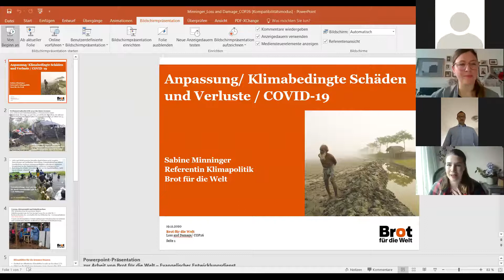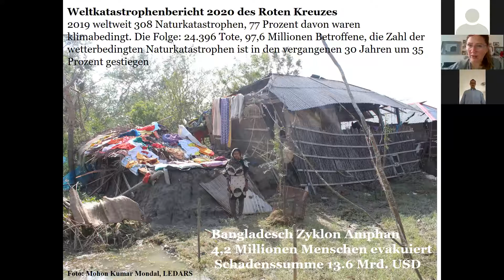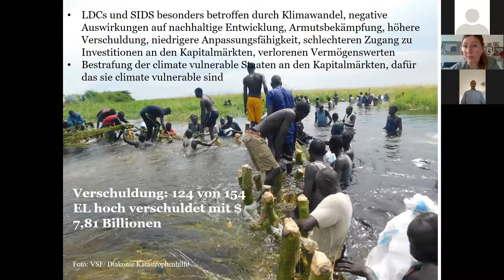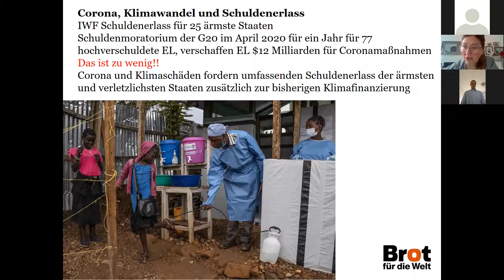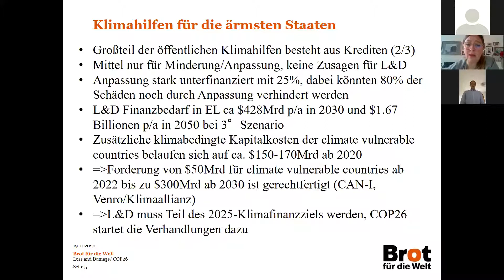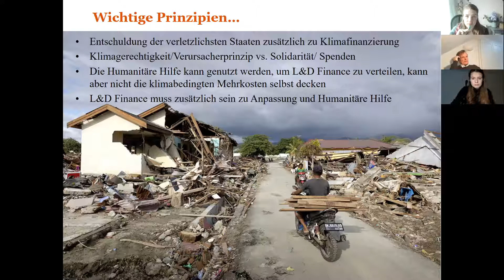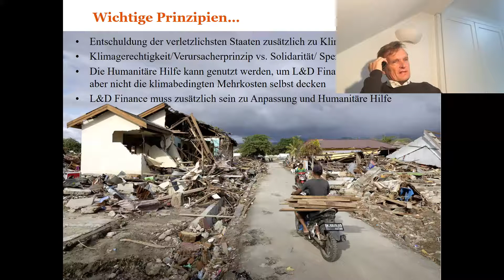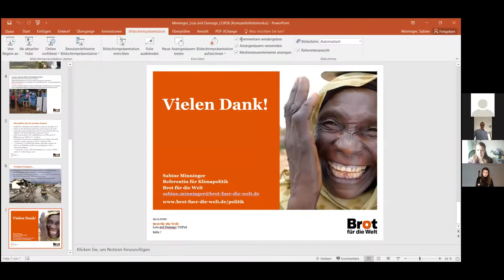London Climate Action Week- Deutschland auf dem Weg zur COP26 in Glasgow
Trotz Verschiebung der UN-Klimakonferenz COP26 und den immensen Herausforderungen durch die COVID-19-Pandemie bleiben die kommenden 12 Monate entscheidend für den internationalen Klimaschutz. Mit Blick auf das 5-jährige Jubiläum des Pariser Abkommens am 12. Dezember veranstalten wir im Rahmen der London Climate Action Week eine online Diskussionsveranstaltung zur Rolle Deutschlands in der internationalen Klimapolitik auf dem Weg nach Glasgow. Wir möchten gemeinsam mit Expert*innen aus Politik und Zivilgesellschaft erörtern, was das Jahr 2020 im Hinblick auf die COP26 erreicht hat und wie die kommenden 12 Monate zu einem Erfolg werden können.